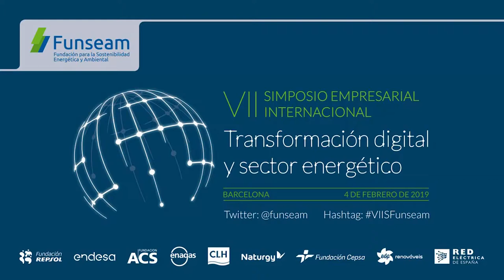VII Simposio: Teresa Ribera, Ministra para la Transición Ecológica, Gobierno de España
VII SIMPOSIO EMPRESARIAL INTERNACIONAL FUNSEAM: TRANSFORMACIÓN DIGITAL Y SECTOR ENERGÉTICO

Bienvenida:
D. Antonio Llardén, Presidente de FUNSEAM y Enagás

Inauguración:
Dña. Teresa Ribera, Ministra para la Transición Ecológica

4 de febrero de 2019
Barcelona